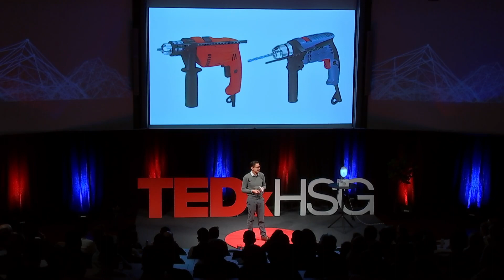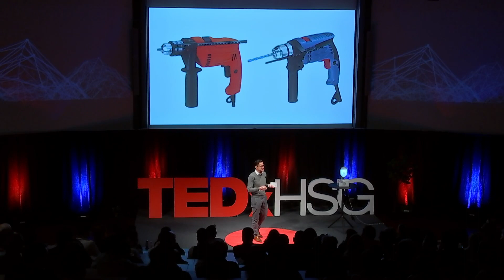Reconstruct your idea of sustainability | Peter Rupp | TEDxHSGSalon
The construction industry is not only the industry with the lowest increase in productivity, but also with the highest carbon footprint. Four practical steps can significantly improve the sustainability rating of buildings. Master in Business Administration (MBA) from the University of St. Gallen and Master of Advanced Studies (MAS) from the Zurich University of Applied Sciences. For almost 12 years with Hilti. Led two Business Units Installation Systems and Construction Services. Since July 2020 head of Corporate Sustainability reporting in this role directly to the CEO Christoph Loos.Before joining Hilti: 18 years with ABB in various management positions from finance and supply management to marketing and sales. My favorite quote: “Over every mountain there is a path, although it may not be seen from the valley.” Living in Liechtenstein, married and three teenagers. Hobbies: spending time in nature, preferably in the mountains, either hiking, skiing or cycling. This talk was given at a TEDx event using the TED conference format but independently organized by a local community.